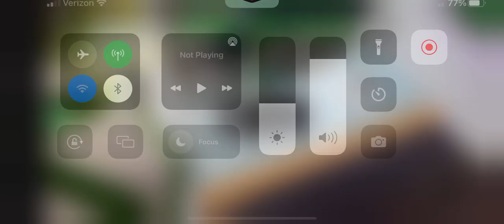Triple Trouble. One year later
Merry Christmas y’all. Sorry for ass upload schedule